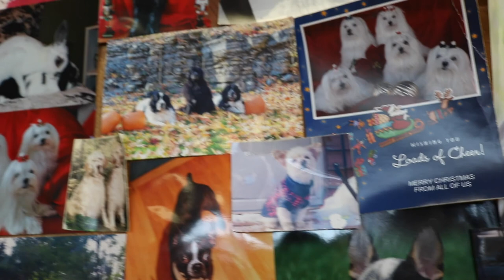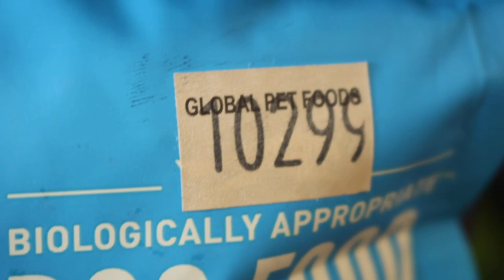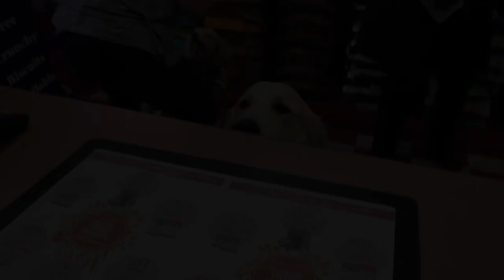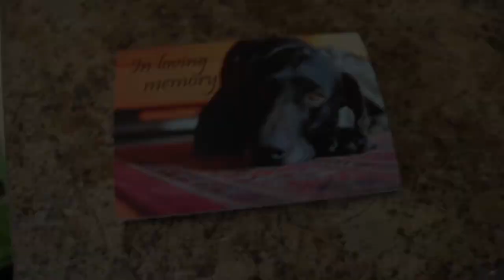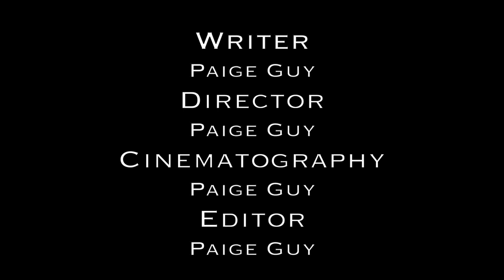A Man's Best Friend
“A Man’s Best Friend”, is a term we have heard time and time again. A dog’s purpose in our lives takes on the role of just that, being our best friend. We take care of our pets like we would take care of our own children, and when we lose them, there is a grieving process to that of losing someone we truly love. Several pet owners in Ottawa were interviewed about their experiences with dog ownership for this film with their pets alongside them. These furry friends include: Tucker, Jackson, Skeeter, and Cooper. A significant filming site for this film was a local Orleans pet store, Global Pet Foods. With the help of Jennifer Weeks, the manager of Global Pet Foods, I was able to gather information about customers and from customers about having a pet. We are able to take a peek into dog ownership and the responsibilities and emotional capital that comes with having these pets in our lives. Our dogs rely on us to feed them, walk them, give them affection, and in return, they provide us with unconditional love and companionship. The loss of these pets is equal to that of a family member, and when they are gone they leave a hole that we struggle to fill.